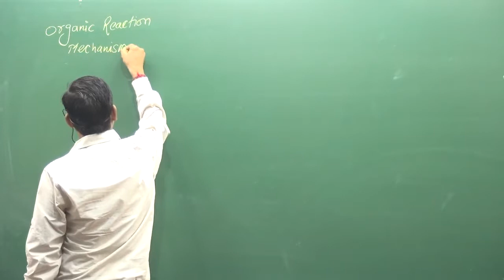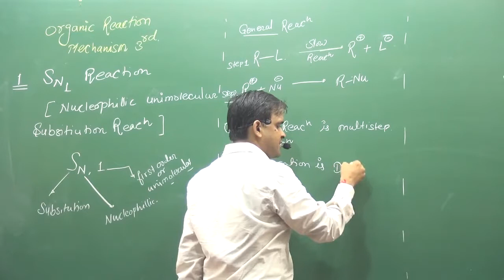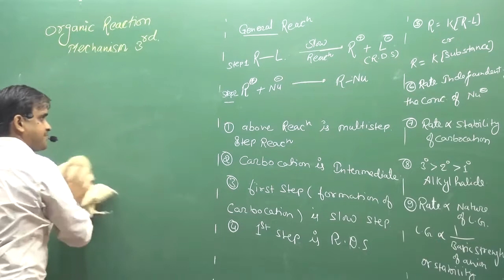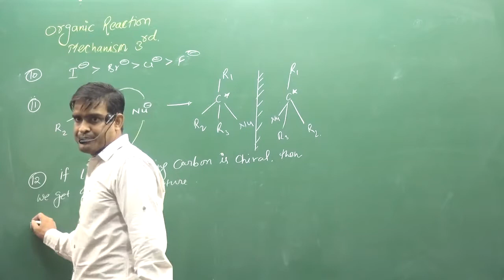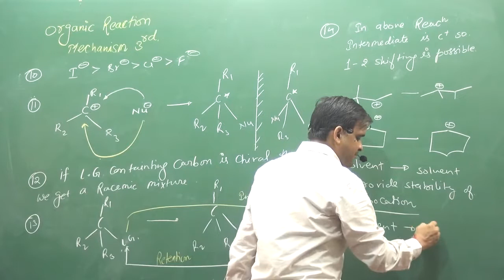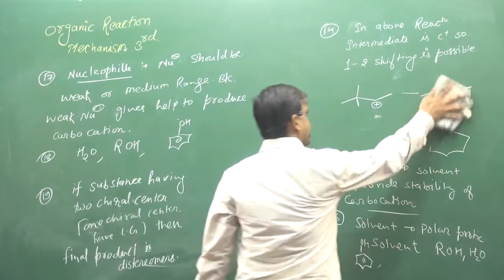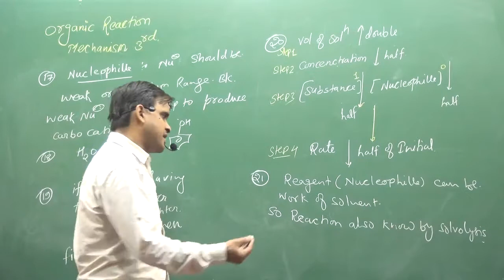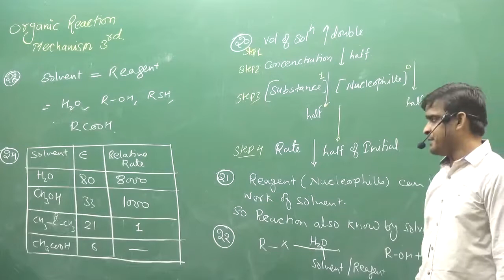1 SN1 Reaction Mechanism | IIT | NEET | fsc pre medical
|| CHEMISTRY WORLD || SN1 Reaction Mechanism